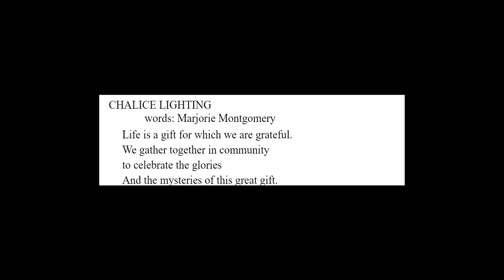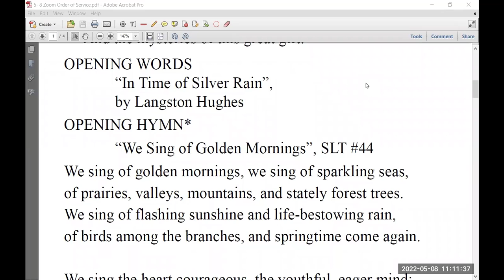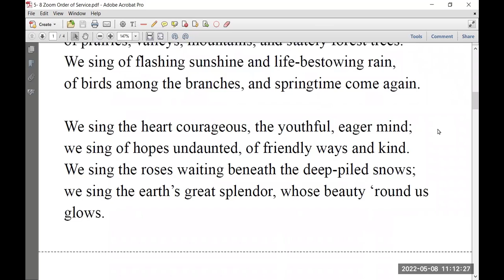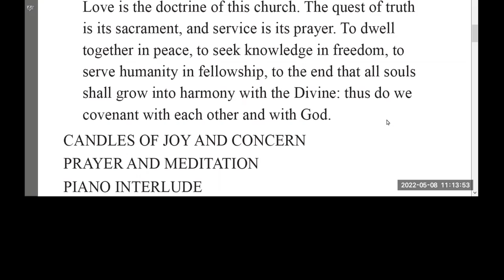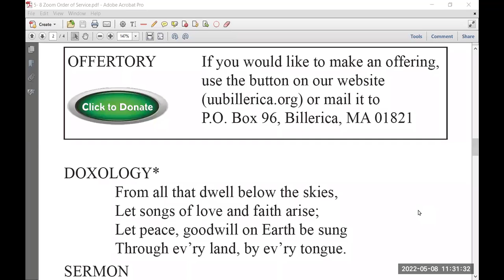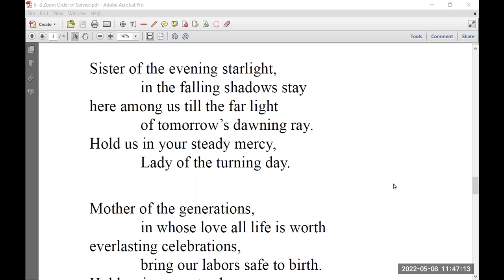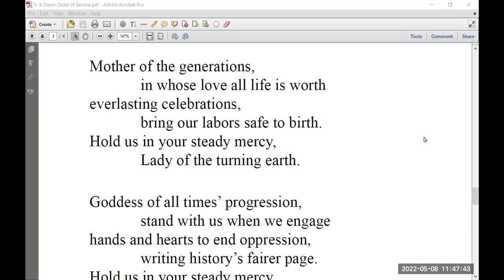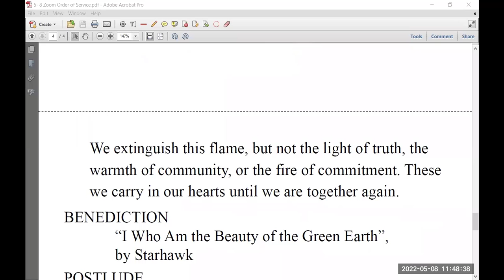2022.05.08 "The Mother Of Us All", Rev. Nannene Gowdy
Reverand Emeritus Nanenne Gowdy leads this hybrid service.
Blurb:
"The Bible tells us that we are all descended from Adam and Eve. Let’s take a look at the person we are told is the mother of us all.